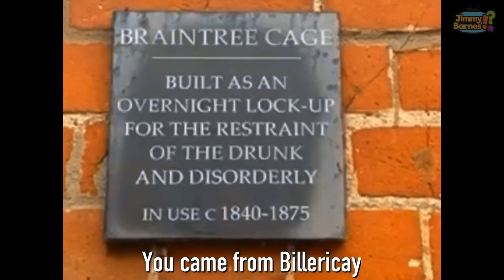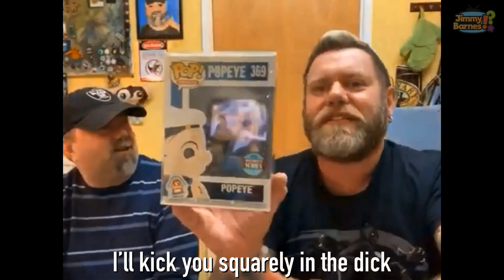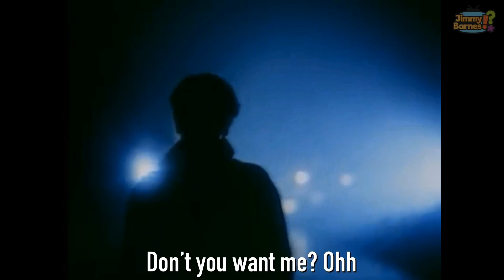The Inhumane League - Don’t You Want Lee | Human League Parody